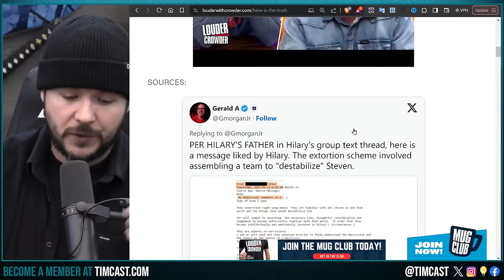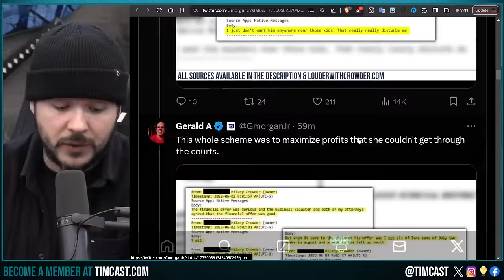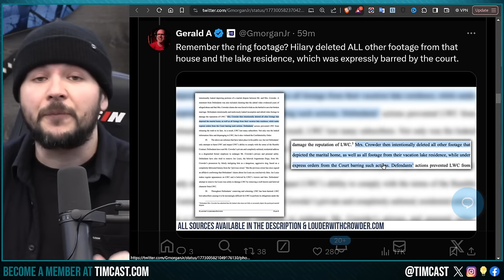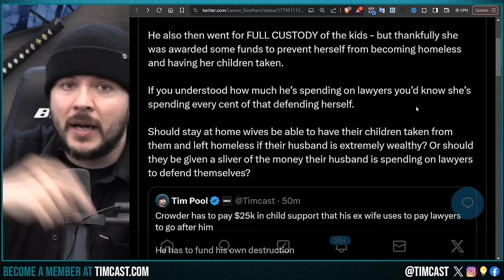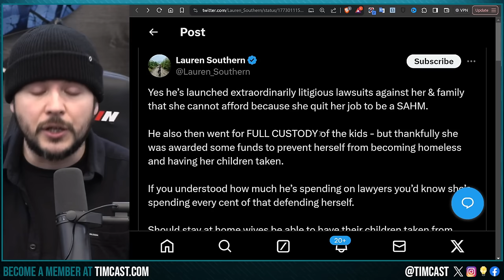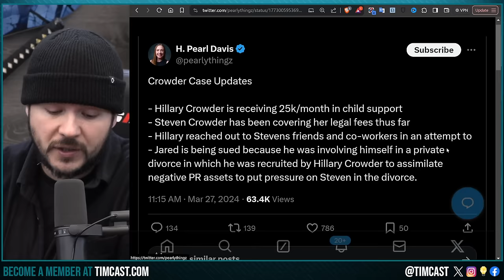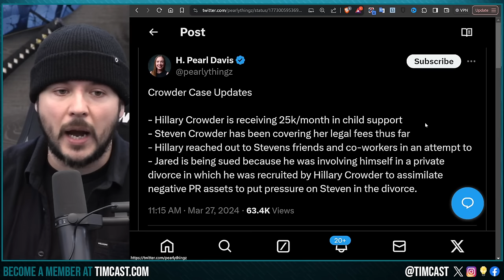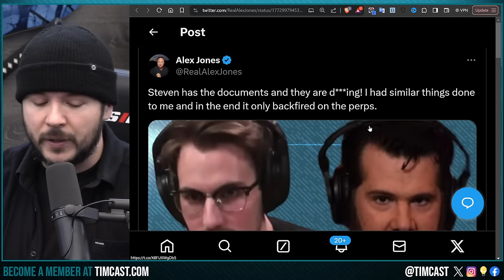Steven Crowder Lawsuit Sparks HUGE DEBATE On Divorce And men's Rights In Court, LWC Says EXTORTION